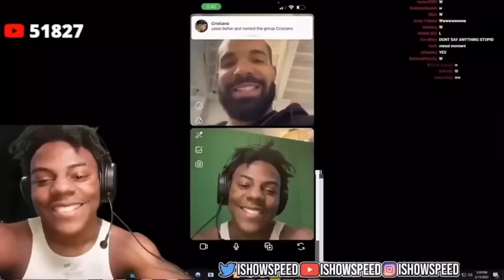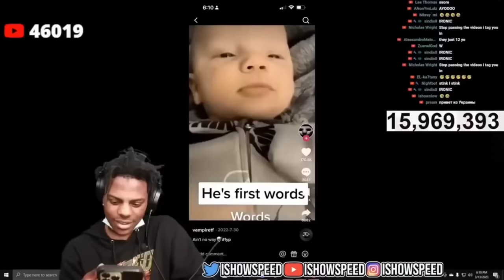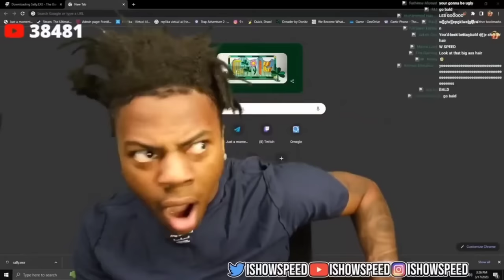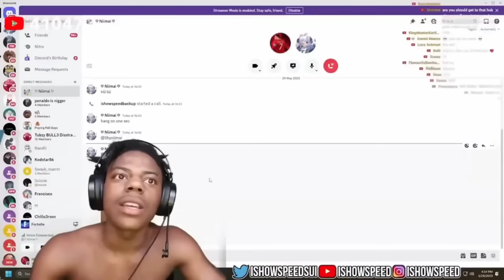Ishowspeed Funny Moments Compilation 2023 / Try Not To Laugh #2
IShowSpeed Funniest Moments Compilation EVER

This is the compilation I made of Ishowspeeds funniest moments ever, speeds funny clips from talking ben to vr chat, this compilation of funny moments has it all.

Ishowspeed funny moments, ishowspeed funniest moments, speed funny moments, speed funniest moments, speed funny clips, speed compilation, best speed compilation, speed funny moments compilation, speed stream funniest moments

ishowspeed memes
ishowspeed rage moments